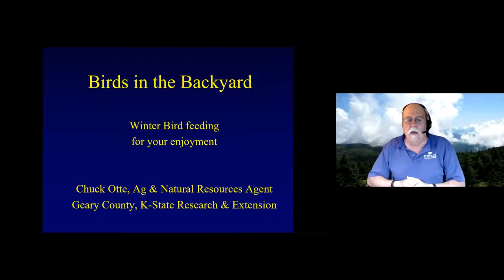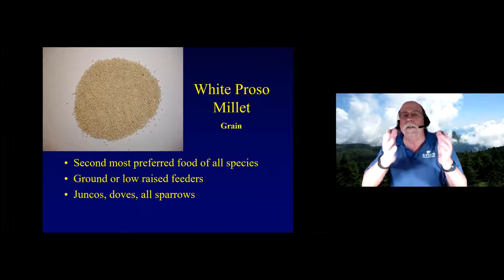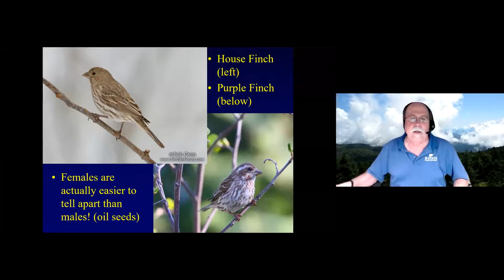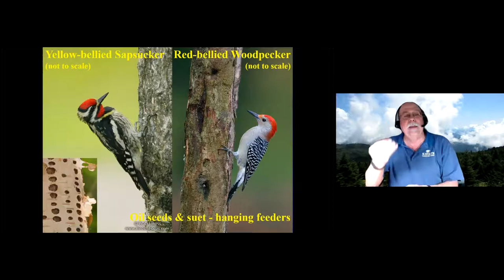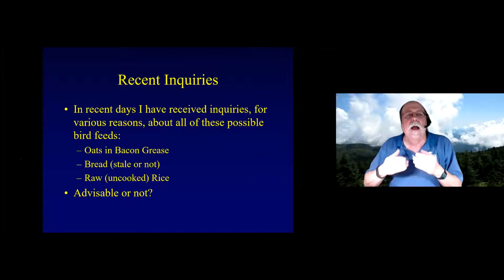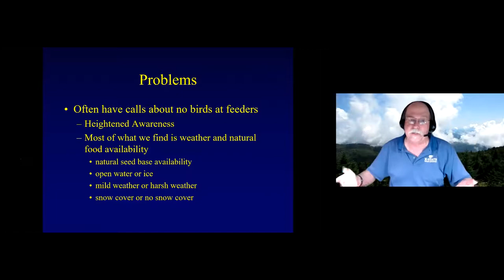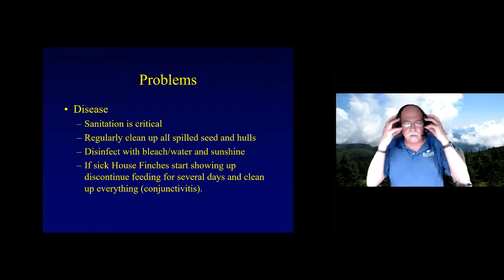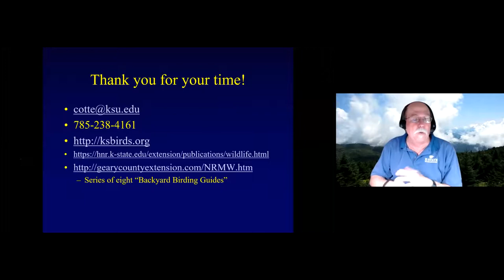Backyard Bird Webinar on How to Attract, Feed, Identify Birds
This virtual workshop was presented by expert birder Chuck Otte, Geary County Extension Agent and Cassie Homan, Post Rock District Horticulture Agent. Information on how to attract, feed, and identify birds. Chuck Otte also covers common problems.